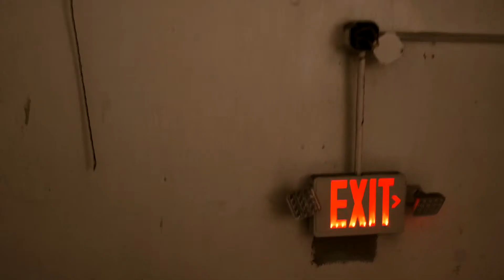Enochs Music- Leohgnitus EP ( Intro)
Artist: Leohgnitus
Album: Leohgnitus EP
Enochs Music
2021